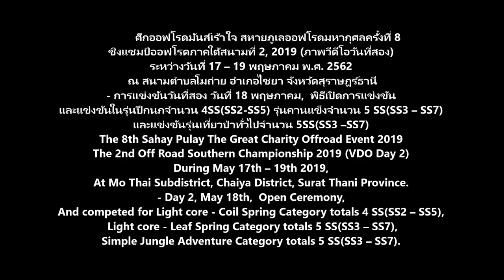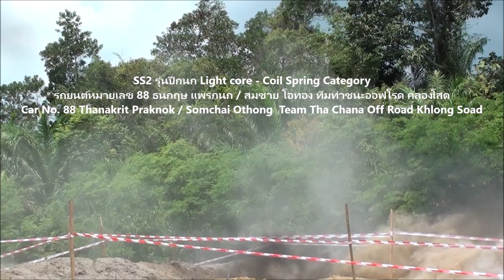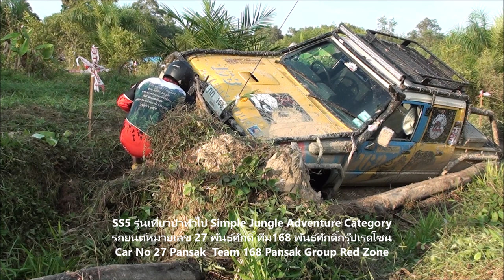4x4 Thailandoffroad Adventure VDO News-The 8th Sahay Pulay The Great Charity Offroad 2019 Day2 VDO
ศึกออฟโรดมันส์เร้าใจ สหายภูเลออฟโรดมหากุศลครั้งที่ 8  ชิงแชมป์ออฟโรดภาคใต้สนามที่ 2, 2019 (ภาพวีดีโอวันที่สอง)
สุดยอดความมันส์เร้าใจศึกเก็บคะแนนสะสมออฟโรดชิงแชมป์จ้าวสนามแห่งภาคใต้ “สหายภูเลออฟโรดมหากุศลครั้งที่ 8  ชิงแชมป์ออฟโรดภาคใต้สนามที่ 2, 2019” ระหว่างวันที่ 17 – 19 พฤษภาคม พ.ศ.2562 ณ สนามตำบลโมถ่าย อำเภอไชยา จังหวัดสุราษฎร์ธานี จัดการแข่งขันโดย อานนท์ คงช่วย และบริษัท เอ็นพีมารีน, ผู้ใหญ่สุทธินันท์  จีนไทย,คุณทินกร ร่วมสนับสนุนการแข่งขัน โดยมีวัตถุประสงค์จัดหาเงินรายได้ไปมอบให้ศูนย์การเรียนรู้ประจำตำบลโมถ่าย
ซึ่งได้จัดการแข่งขันออกเป็น 4 รุ่น ได้แก่1.รุ่นปีกนก 2.รุ่นคานแข็ง 3.รุ่นเที่ยวป่าทั่วไป 4.รุ่นออฟโรดทีม
กติกาการแข่งขันใช้กติกาการแข่งขันของภาคใต้ รุ่นปีกนกแข่งขันจำนวน 8 SS รุ่นคานแข็งแข่งขันจำนวน 10 SS รุ่นเที่ยวป่าทั่วไปแข่งขันจำนวน 10 SS และรุ่นทีมแข่งขันจำนวน 3 SS มีรถยนต์ออฟโรดเข้าร่วมลงแข่งขันทั้งหมด 44 คัน มาจากหลายจังหวัดในภาคใต้อาทิ ยะลา ปัตตานี นครศรีธรรมราช ตรัง กระบี่ ชุมพร สงขลา ประจวบคัรีขันธ์และสุราษฎร์ธานี โดยมีกาแมน อาลีแอร์ ทำหน้าที่นายสนาม, อาจารย์ฉัตรชัย สุสะอาด, เฉลิมเกียรติ บุญช่วย, ชูกียรติ กังแฮ, พงศ์พันธ์ เพชรเล็ก, มนูญ สุวินิจฉัย และเอกรินทร์ รอดมี ทำหน้าที่เจ้าหน้าที่การแข่งขันและหัวหน้ากรรมการสนาม มาจากหลายชมรมในภาคใต้อาทิเช่นชมรมบูมเมอแรงตรัง ชมรมเรสคิ้วสุราษฎร์ ชมรมอ่าวนางกระบี่ออฟโรด และนักศึกษาจากวิทยาลัยการอาชีพไชยา จังหวัดสุราษฎร์ธานี , ยุพดี คดีพิศาล และศุภรัตน์ วิชัยดิษฐ์ ทำหน้าที่ควบคุมคะแนนการแข่งขัน,  ทศพล บุรีรัตน์ และธีระชัย เบญจพันธ์ ทำหน้าที่พิธีกรนักพากษ์ฝีปากมันส์ในสนาม
การแข่งขันวันที่สอง วันที่ 18 พฤษภาคม,  พิธีเปิดการแข่งขันได้รับเกียรติจากนายเจริญศักดิ์ วงศ์สุวรรณ นายอำเภอไชยา จังหวัดสุราษฎร์ธานี ข้าราชการเจ้าหน้าที่กำนันผู้ใหญ่บ้าน และแขกผู้มีเกียรติในท้องถิ่น
แข่งขันในรุ่นปีกนกจำนวน 4SS(SS2-SS5) รุ่นคานแข็งจำนวน 5 SS(SS3 – SS7) และแข่งขันรุ่นเที่ยวป่าทั่วไปจำนวน 5SS(SS3 –SS7)
                   The 8th Sahay Pulay The Great Charity Offroad Event 2019
                 The 2nd Off Road Southern Championship 2019 (VDO Day 2)
 One of the most challenging and exciting battles offroad to  collect points for off-road championships in the south offroad event 2019 " The 8th Sahay Pulay The Great Charity Offroad Event 2019 The 2nd Off Road Southern Championship 2019.” During 17 - 19 May 2019, at Mo Thai Subdistrict, Chaiya District, Surat Thani Province. The competition was held by Mr.Anon Kongchuey and supported by  NP Marine  Company, Viillage headman mr. Sutthinan Jeanthai , Mr. Tinnakorn Kaew-amdee with the objective of earning money to donation for  the Mo thai Sub – Distric  Learning  Center.
 The event  has organized the competition into 4 categories including 1. Light core - Coil Spring Category   2. Light core - Leaf Spring Category 3. Simple Jungle Adventure Category  4. Teams Offroad Category.
The rules of the competition were based on the rules of the competition in the south of Thailand. And Light core - Coil Spring Category competed totals 8 SS, Light core - Leaf Spring Category competed totals 10 SS, Simple Jungle Adventure Category totals 10 SS, and  Teams Offroad Category competed 3 SS.
There had 44 off-road vehicles participating in the competition and came from many provinces in the south of Thailand such as Yala, Pattani, Nakhon Si Thammarat, Trang, Krabi, Chumphon, Songkhla, Prachuap Khiri Khan and Surat Thani. And Kaman Arli Air was competition manager,
Ajarn Chatchai Su-Saard, Chalermkiat Boonchuay, Chukka Ganghae, Pongphan Petchlek, Manoon Suvinichai  and Aekkarin Rodmee were offcials and mashal leaders came from many clubs in the south  such as  Boomerang Club Trang,  Rescue Surat Offroad Club, Ao Nang Krabi Off-Road club and students from Chaiya Vocational Education College , Yuppadee Kadeepisan and Suparat Wichai Dit  control the competition score, Thotsaphon Burirat and Teerachai Benjaphun as the fun and exciting  offroad commentators.
Day 2, May 18th, The opening ceremony of the event were honored by Mr. Charoensak Wongsuwan  Chaiya District Chief, Surat Thani Province. Government officials, village headmen and local honored guests.
 And competed for Light core - Coil Spring Category competed totals 4 SS(SS2 – SS5),  Light core - Leaf Spring Category competed totals 5 SS(SS3 – SS7), Simple Jungle Adventure Category totals 5 SS(SS3 – SS7).